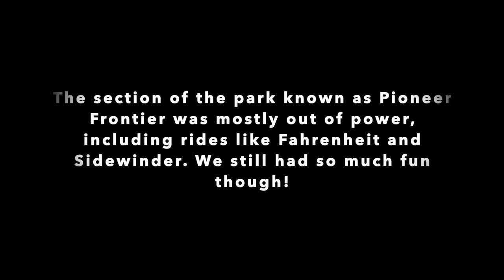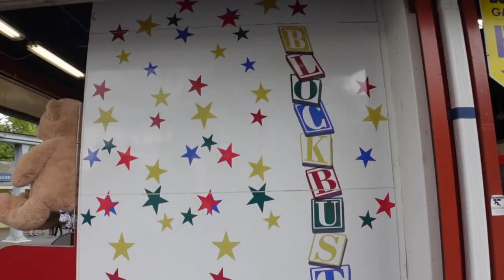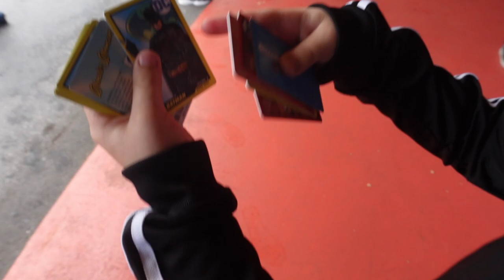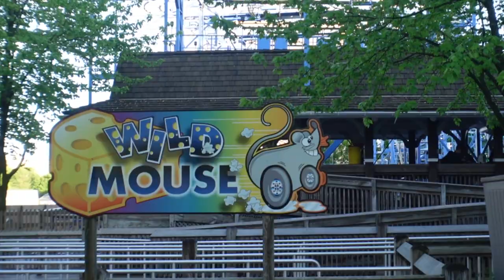Boardwalk Signage Returns, Power Outage, and More Weird Weather! Hersheypark Vlog: May 8, 2021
Back at Hersheypark today, and so many weird things happening! First, a major power outage right in the middle of the park at Pioneer Frontier. Then, the weather is just whacked out - sunny and warm, then an arctic blast blows through and freezes us to popsicles. Parts of my vlog didn't film when i thought it was recording... the list goes on and on. But we still managed to have a fun day as usual. We love the park, and will visit any opportunity that we get!

0:00 Start
0:36 Music Express
2:42 After Dinner
4:15 Boardwalk Signage Returns!
6:19 End

Iron Hill Brewery information...

A few different things to choose from here, original music, all things Disney, theme parks, and vlogs about our "sweet" life here in Hershey, Pennsylvania.

We are now also a part of the Disney Lovers at Hersheypark Community! Please check out their channel below, and find the group on Facebook!

Equipment I Use: Sony ZV-1, Canon G7x Mark II, GoPro Hero 5, iPhone 12 ProMax